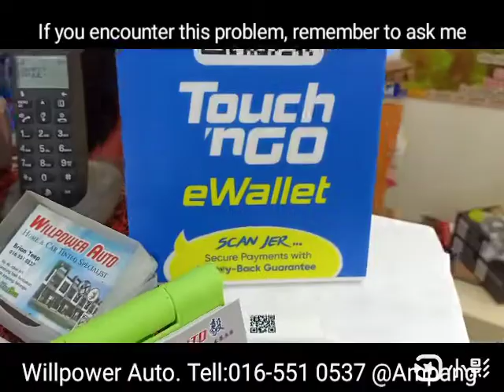Problem Auto fold Side Mirror Repair 👏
Toyota Honda Nissan Hyundai Mazda

If you encounter this problem, remember to ask me

No 60, Jalan 6/9, Kampung Tasik Tambahan, 68000 Ampang, Selangor
GPS👇👇